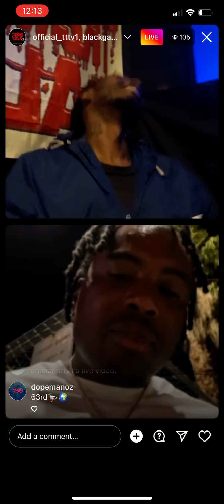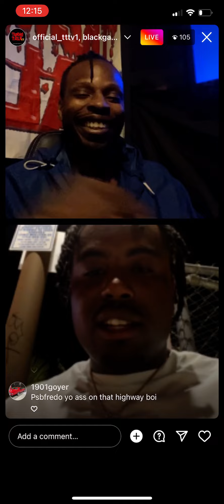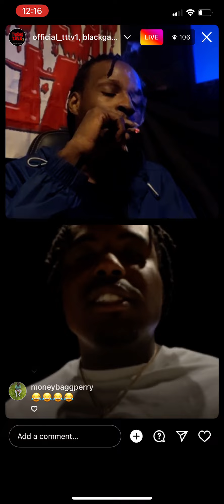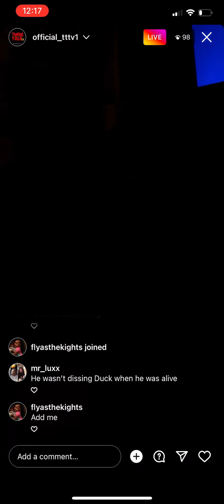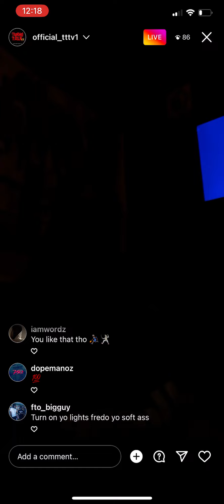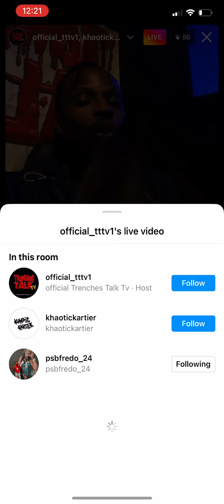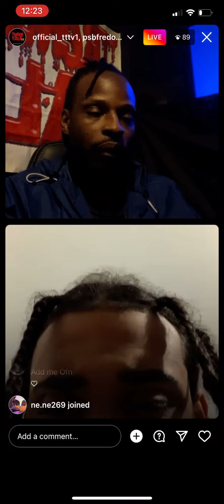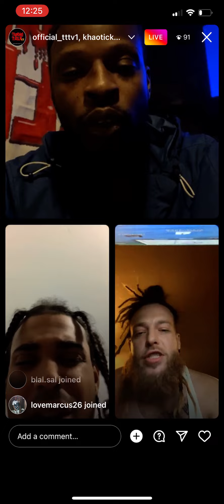Trenches Talk Tv Went Live With Blackgate Benzoe Exposing Him & His Artist & More 😳